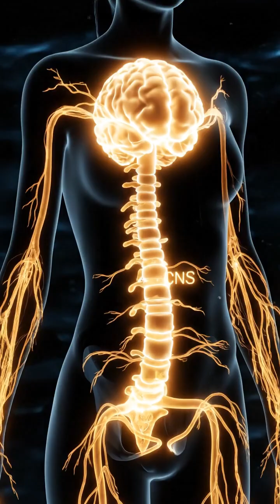“Inside the Human Nervous System: Brain, Nerves & Reflexes Explained Fast”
Unlock the hidden world inside your body!
This 90-second cinematic documentary reveals how the human nervous system works — from firing neurons and reflexes to memory, movement, and emotion.
Understand the brain, spinal cord, and peripheral nerves like never before with ultra-realistic visuals.

🎬 Topics covered:
• What the nervous system does
• How neurons send electrical signals
• Role of the brain & spinal cord
• Sensory and motor pathways
• Reflexes
• Learning, memory & homeostasis